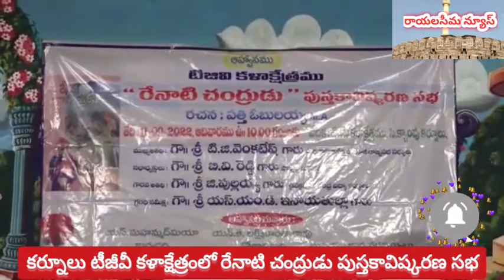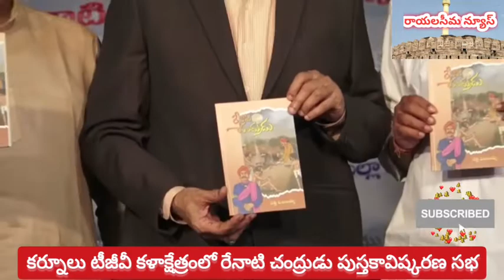రేనాటి చంద్రుడు పుస్తకావిష్కరణ || కర్నూలు టీజీవీ కళాక్షేత్రం || పత్తి ఓబులయ్య || టీజీ వెంకటేష్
పత్తి ఓబులయ్య రచించిన రేనాటి చంద్రుడు పుస్తకావిష్కరణ సభ కర్నూలు టీజీవీ కళాక్షేత్రంలో జరిగింది. ముఖ్య అతిథిగా టీజీ వెంకటేష్ హాజరయ్యారు.